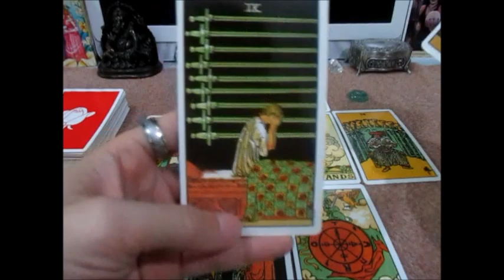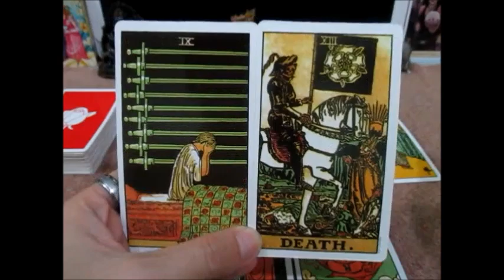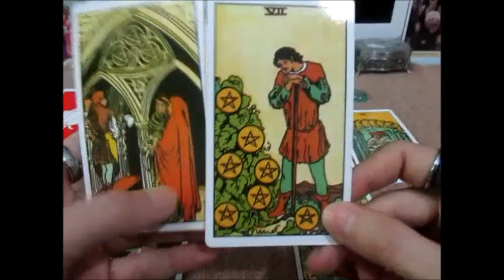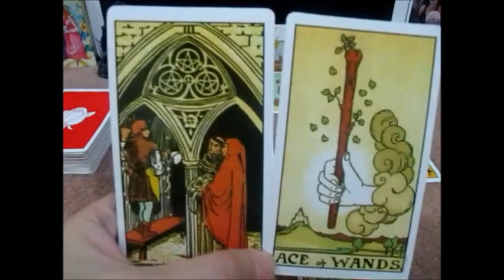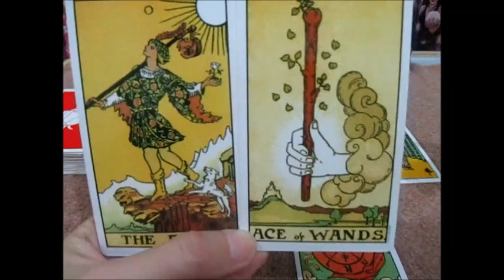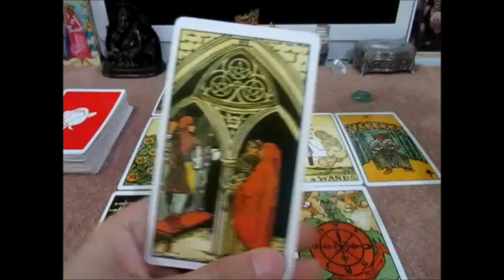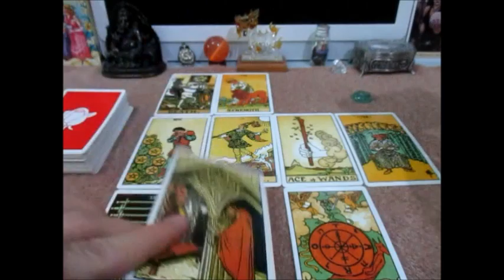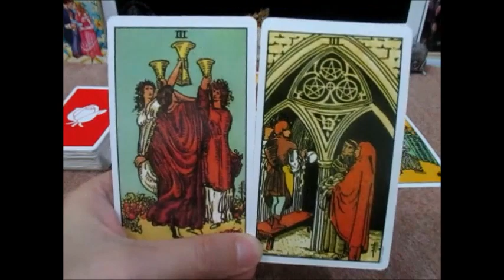ดูดวงความรักราศีธาตุดิน 15-30พฤศจิกายน2561 Line: boopaya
ดูดวงความรักราศีธาตุดิน เดือนพฤศจิกายน2561 ติดต่อดูดวง Line: boopaya ติดตามเพจได้ที่ FB
ราศีกันย์ พฤษภ มังกร คือราศีธาตุดิน